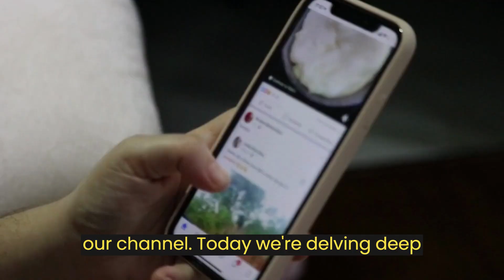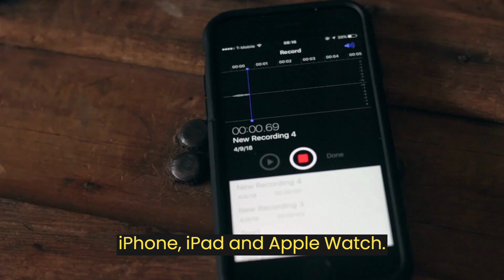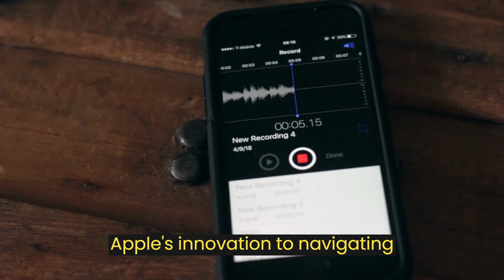How Did Tim Cook Transform Apple? The Untold Story of Tim Cook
untold journey of Tim Cook, the visionary leader behind Apple's phenomenal success! From his humble beginnings in Mobile, Alabama, to steering the tech giant to new heights, discover the captivating story of a man who took the reins from Steve Jobs. Join us as we delve into Tim Cook's early years, his pivotal role at Apple, and the legacy of leadership that shaped iconic products like the iPhone and Apple Watch. Uncover the challenges he faced, his advocacy for privacy, and the impact that reaches beyond Apple.

🚀 Ready to dive into the extraordinary journey of Tim Cook and Apple? 🛎️

🤔 Question for you: How do you think Tim Cook's leadership has shaped Apple's innovations, and which Apple product is your all-time favorite? 🍏💬

"The Untold Story of Tim Cook: The Man Behind Apple's Success"
Tim Cook: Navigating Apple's Innovation Frontier | Untold Tech Stories"
"From Alabama to Apple: The Journey of Tim Cook | Tech Titan Unveiled!"
"The Man Behind Apple: Tim Cook's Inspiring Tech Odyssey"
"Tim Cook's Leadership Secrets at Apple | Untangling the Tech Giant's Tale"
"Tech Visionary Tim Cook: Revolutionizing Apple's Legacy"
"Tim Cook's Impact: Beyond Apple's Walls | Tech Leadership Revealed"
"Inside the Mind of Tim Cook: Apple's Architect of Innovation"
"Cooking Up Success: The Untold Story of Tim Cook's Apple Era"
"From Compaq to Cupertino: Tim Cook's Rise to Apple's Helm"
"Tim Cook Unplugged: The Human Side of Apple's CEO | Tech Exposed"

"How Did Tim Cook Transform Apple? The Untold Story of Tech's Maestro!"
"Why Tim Cook Matters: Unraveling the Tech Wizardry Behind Apple's Success!"
"What Propelled Tim Cook to Lead Apple? The Journey Unveiled!"
"How Does Tim Cook Steer Apple's Ship? Decoding the Tech Titan's Legacy!"
"Why Tim Cook Is More Than Apple's CEO: Exploring Tech's Trailblazer!"
"How Did Tim Cook Shape Apple's Future? The Tech Evolution Unveiled!"
"What Makes Tim Cook Tick? Inside the Mind of Apple's Visionary Leader!"
"Why Tim Cook's Leadership Matters: The Impact on Apple's Innovation!"
"How Did Tim Cook Navigate Apple's Challenges? Untangling the Tech Tale!"
"Why Tim Cook's Story Inspires: From Alabama to Apple's Pinnacle!"

TimCookSuccessStory,  AppleHistory,  TechVisionary,  LeadershipLegacy,   TimCookInterview,  AppleTechEvolution,  BusinessLeadership,  InspiringTechLeaders,  BehindAppleSuccess,  TimCookAchievements

TimCook,  AppleCEO,  TimCookStory,  TechLeader,  TimCookBiography,  AppleInnovation,   TimCookSuccess,   AppleVisionary,  TimCookLegacy,  TimCookLeadership